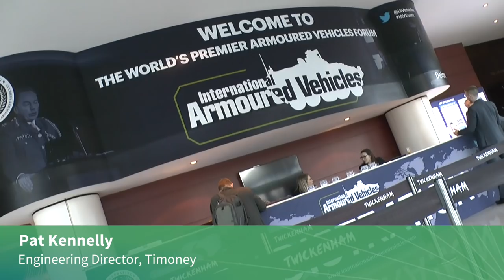Timoney's armoured vehicle design and engineering solutions (IAV 2019)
Shaun Connors speaks to Timoney about their armoured vehicle design and engineering solutions.

*Although we offer brand awareness on our videos, the video content remains an independent decision of our editor.